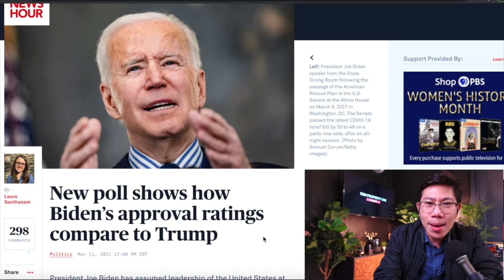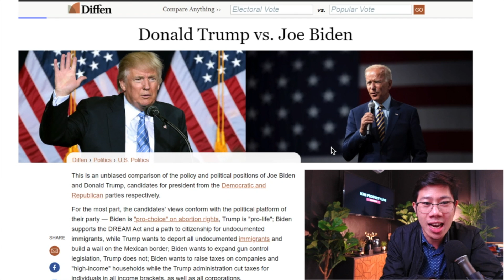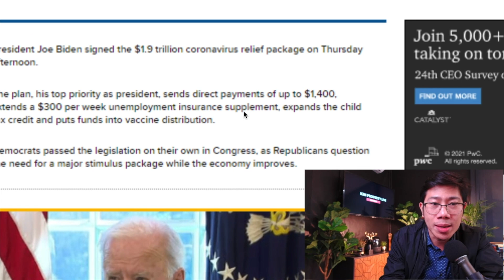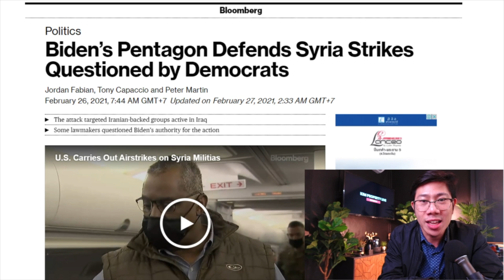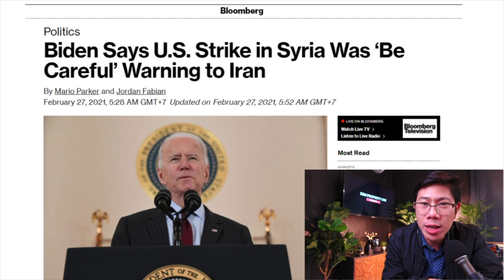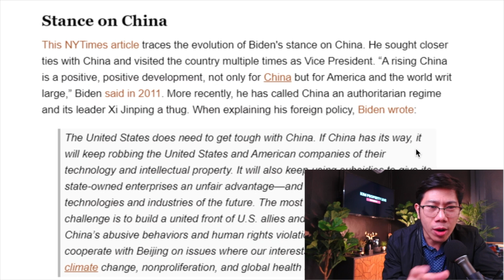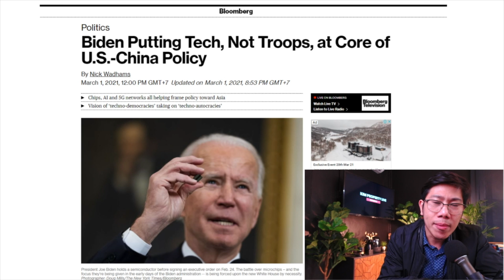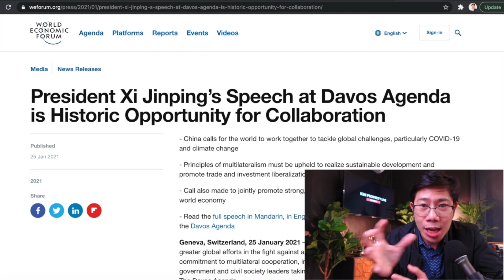ไม่เหมือน "ทรัมป์" แต่ก็ไม่ต่าง! แม้ทุกอย่างดูซอฟต์ แต่ โลกยังตึงเครียด